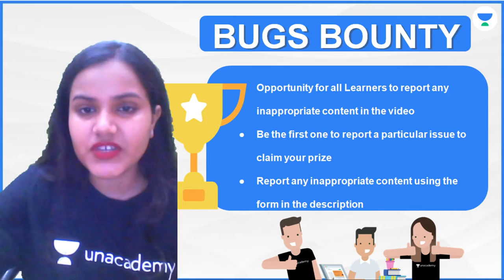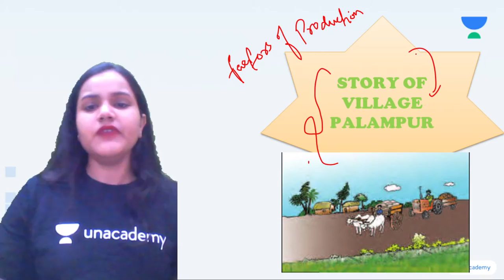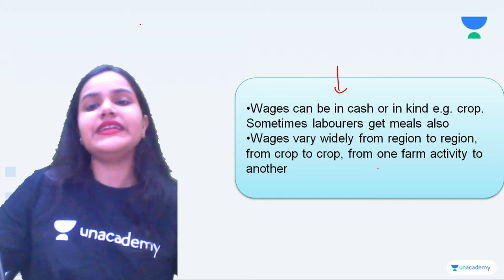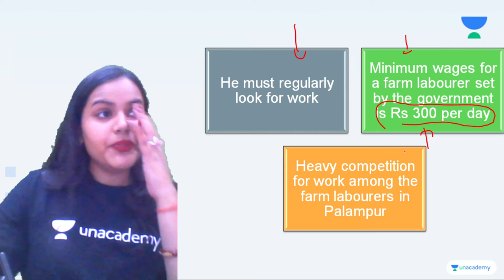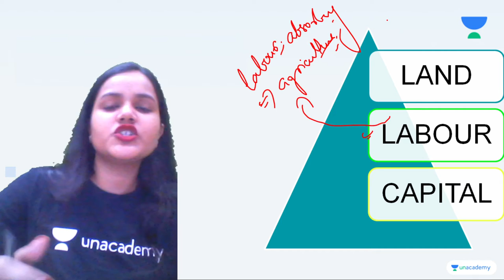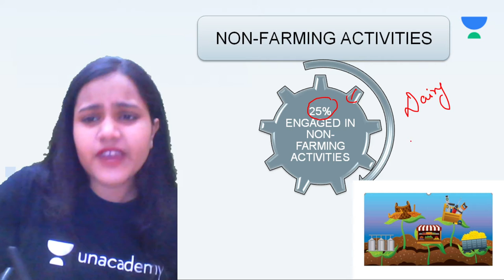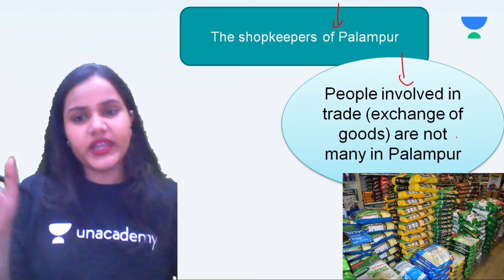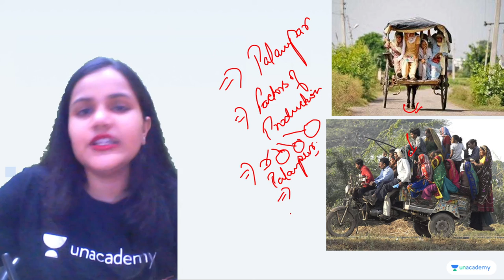The Story of Village Palampur | Part - 2 | Economics | Class 9 | Class Apart | Anu Priya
If you are curious to learn about Class 9 Economics with an easy explanation of topics and full chapter questions and answers then watch "The Story of Village Palampur" by Educator Anu Priya who will be explaining the following topics in detail.

1. Learn from your favorite Educator
2. Dedicated DOUBT sessions
3. One Subscription, Unlimited Access to Live Online Classes and Videos
4. Real-time interaction with best-in-class teachers
5. You can ask doubts in live online classes
6. Limited students in each Online Class
7. Download the videos & watch them offline